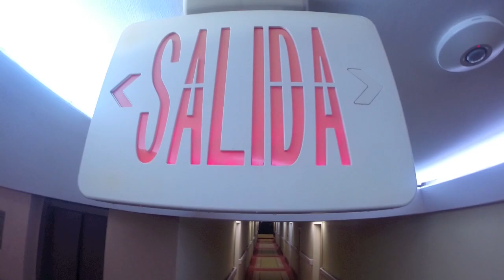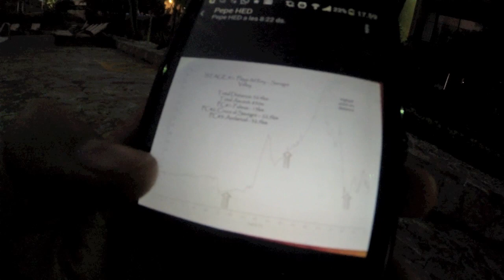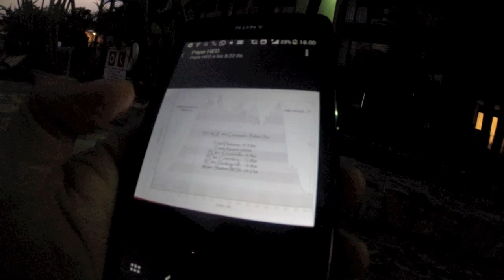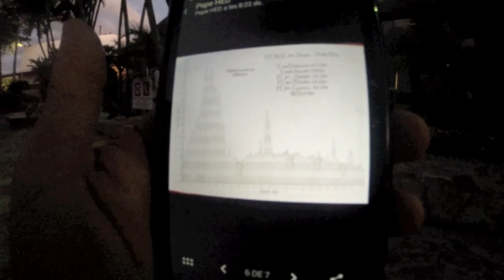240KM jungla + 10.000 de desnivel | Ya en COSTA RICA!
Después de 13 horas de avión, ya en Costa Rica. En 24 horas empezamos el Coastal Challenge: 6 etapas de jungla, humedad y cocodrilos. Vídeo